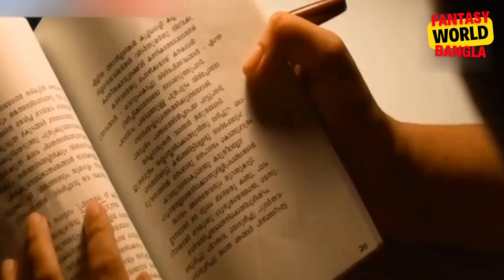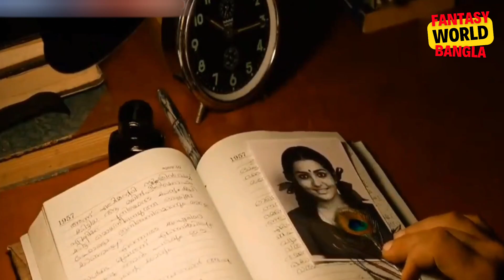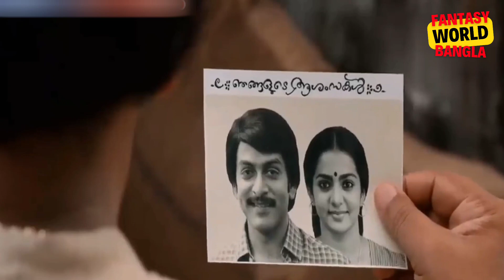ভালোবাসার মাস্টারপিস মুভি। South Indian Movie Explain In Bangla। Romantic Movie Explained Bangla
ভালোবাসার মাস্টারপিস মুভি। South Indian Movie Explain In Bangla। Romantic Movie Explained Bangla | ভালোবাসার মাস্টারপিস মুভি। South Indian Movie Explain In Bangla। Romantic Movie Explained Bangla | ভালোবাসার মাস্টারপিস মুভি। South Indian Movie Explain In Bangla। Romantic Movie Explained Bangla

Cinemax Bd Planbon World Bangla Movie Explain
Movie Explain In Bangla Hollywood Movie Explained
Cinemar Golpo Horror Movie
Bengali Short Film
Bangla Short Film Bengali Short Films
Hot Bengali Short Film Bangla Natok
Movie Explained In Bangla Movie Golpo
Bangla Movie Bangla Cinema
Cinemar Golpo Bangla New Movie
Valobasar Golpo Bangla  Film